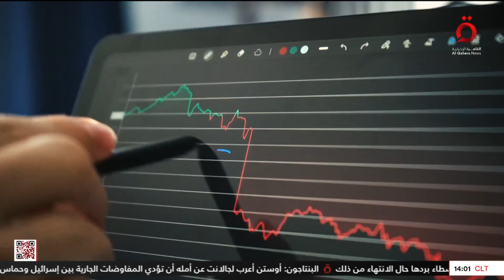تراجع أسعار الغذا للدول الغنية.. و الجفاف يهدد المغرب | المراقب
9/4/2024